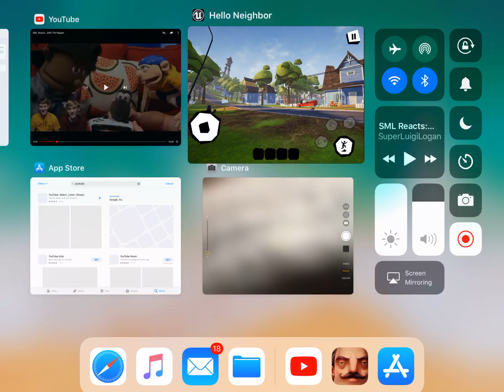HELLO NEIGHBOR ON MOBILE! (NOT CLICKBAIT)